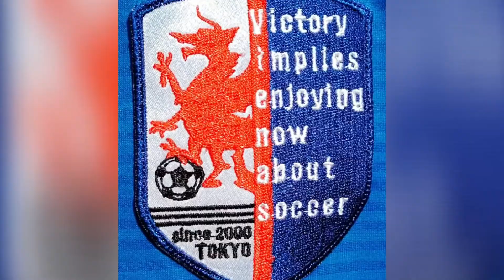2021年8月28日交流フットサル 第一部 後半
第一部
後半の部
3チームのリーグ戦3試合収録
7分ゲーム